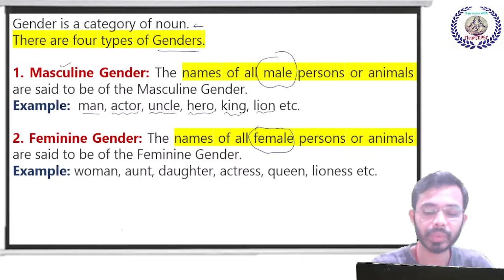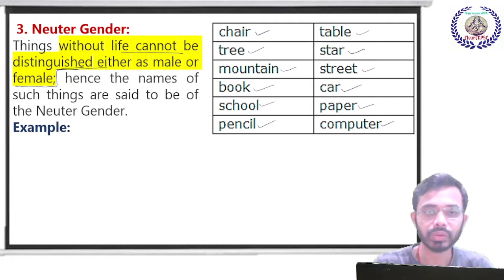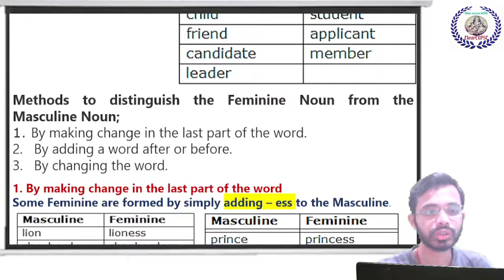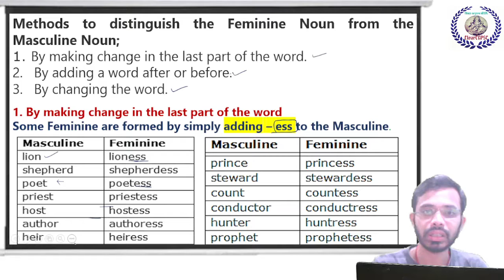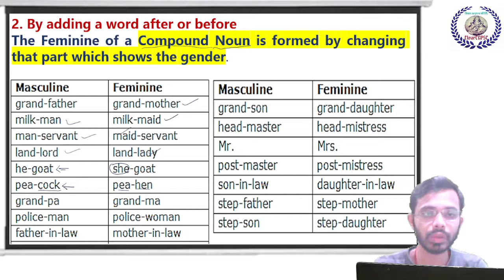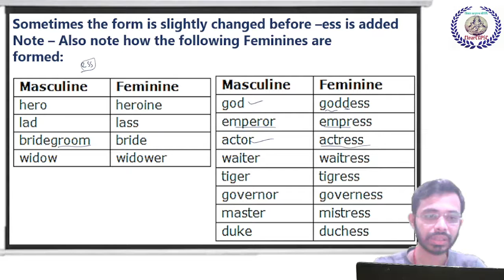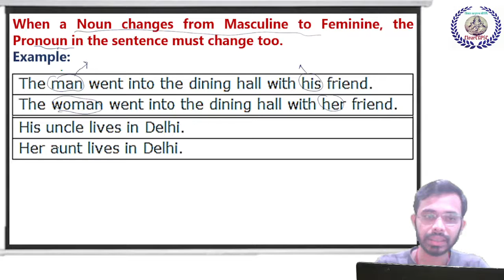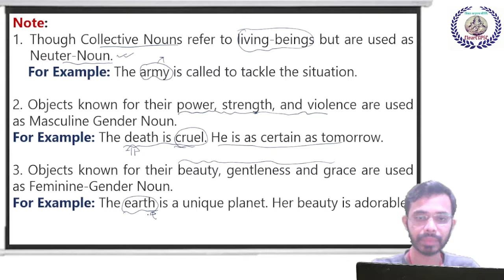English: Gender, Change the Gender, अंग्रेजी में लिंग परिवर्तन करना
English: Gender,
टेलीग्राम पर क्विज एंड करेंट अफेयर के लिए जुड़े👇👇

What is gender, types of gender,
cg supervisor gender,
English grammar gender,
English me gender,
supervisor ke liye gender,
English grammar topic gender,
English gender,
masculine gender,
feminine gender,
neuter gender,
common gender,
Gender rule in english